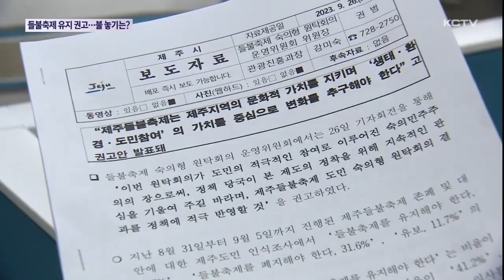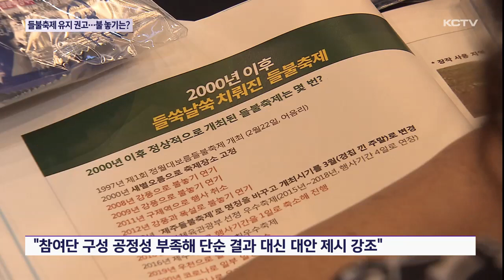들불축제 유지 권고…불 놓기는?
환경 훼손 등으로 존폐 논란이 반복되고 있는 제주들불축제에 대한 숙의형 원탁회의 결과가 발표됐습니다.

축제를 유지해야 한다는 입장이 절반을 넘어섰고 원탁회의 운영위는 축제를 유지하되 불 놓기 행사의 대안 마련을 권고했습니다.